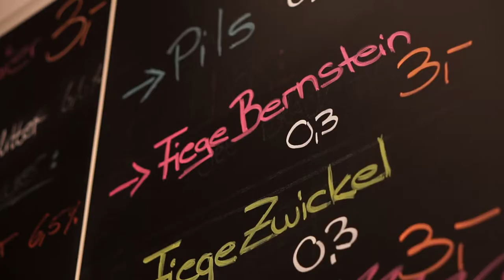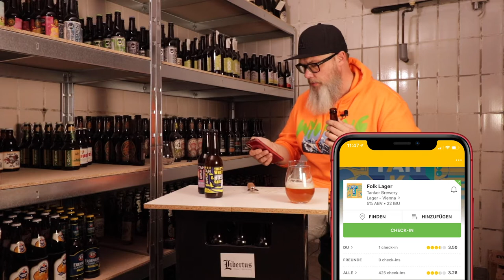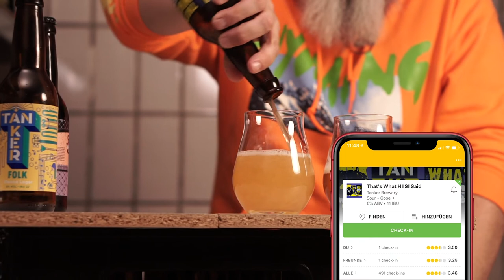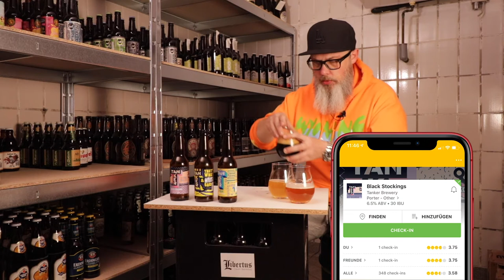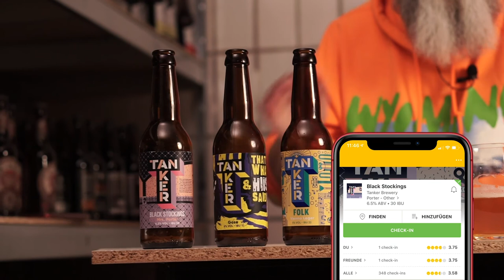Bier aus meiner Digitalheimat Estland haut mir das Fass unterm Hintern weg! | WWB005 | WE WANT BIER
WE WANT BIER | WWB005 | Cüneyt muss malochen  und ich mach es mir alleine im Bierkeller des BCW gemütlich und teste drei Biere aus meiner Digitalheimat Estland. Und zack, auf einmal macht das Fass unter mir nicht mehr mit. 🙈